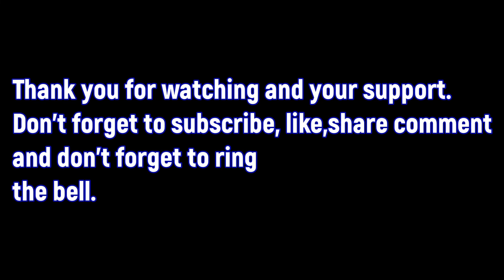My Fishingrod With A ...Sentimental Value!!!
I´m ShadowScoutSwede and today´s video is about my fishingrod with a sentmental value and this one i got from a very good friend who died a couple of years ago. This fishingrod has  working just fine and it is so sensitive you can feel the bite immediately and i´m so happy with this one.

Here is the link to be a channel member.